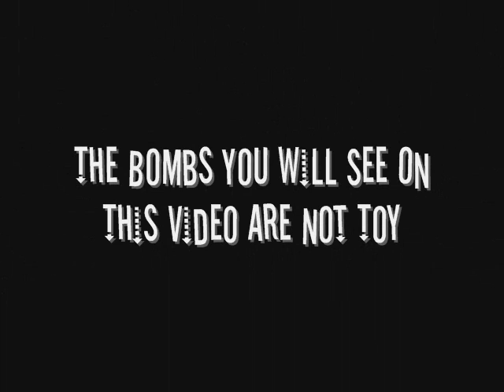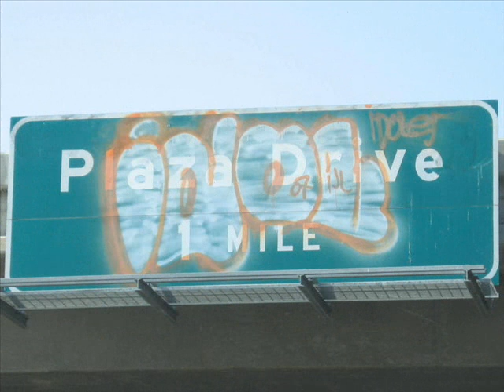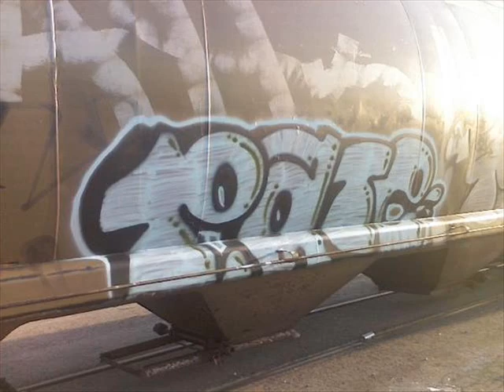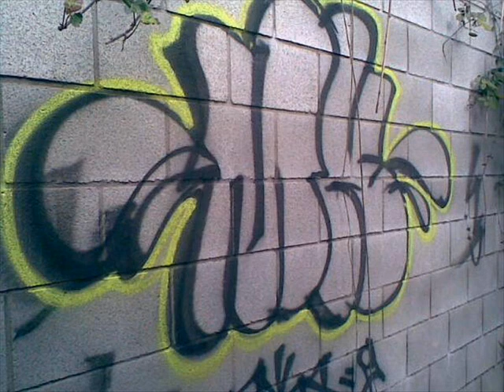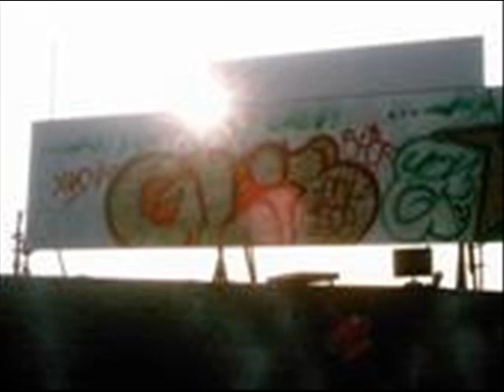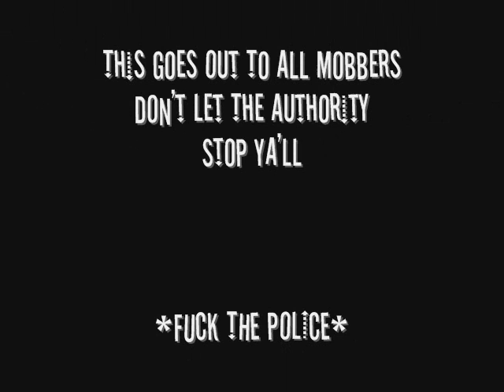Straight Bombin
THIS VIDEO GOES OUT TO ALL BOMBERS!